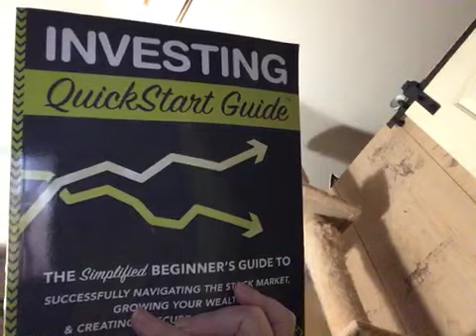57907940806 CC3543AE 2797 4B13 8061 CEA14CD2CCCD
I got a lot of good tips on investing that I never would of even known about if I didn’t read this book. It’s an easy read and you can look back on things your looking for pretty quickly.